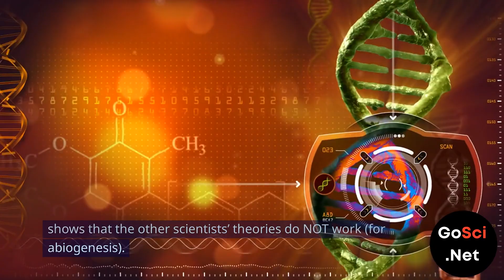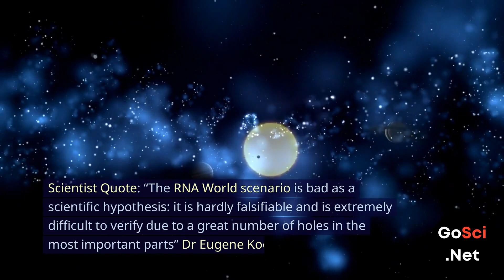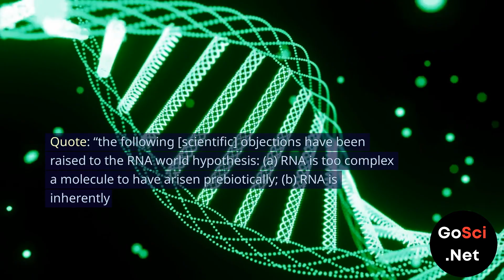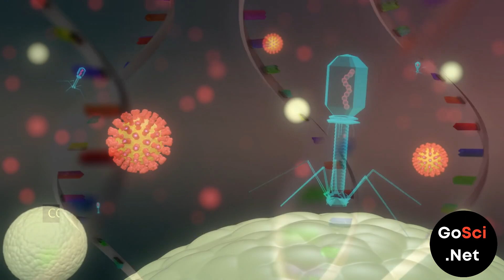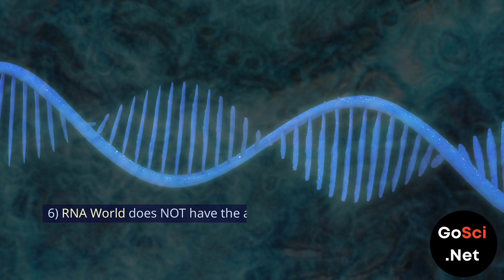Abiogenesis: Why RNA-World does NOT work - 2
RNA World Hypothesis does NOT work (for abiogenesis) - 2.

Join us in this enlightening video as we delve into the controversial topic of the RNA world hypothesis for abiogenesis. While the RNA world hypothesis is widely discussed in the scientific community, we present a compelling case as to why it may not be the solution to the mystery of life's origins.

In this video, we provide quotes from respected scientists who believe in evolution and abiogenesis but have raised serious concerns about the RNA world hypothesis:

1. **Dr. Charles Carter**: A scientist specializing in molecular evolution, biochemistry, and biophysics, Dr. Carter dismisses the RNA world hypothesis as "little more than a popular fantasy."

2. **Dr. Eugene Koonin**: He highlights that the RNA world scenario is a poor scientific hypothesis due to its lack of falsifiability and verifiability.

3. **Dr. Harold S. Bernhardt**: An expert in biochemistry, Dr. Bernhardt describes the RNA world hypothesis as "the worst theory of the early evolution of life (except for all the others)" and raises objections about RNA's complexity, instability, limited catalytic capabilities, and unprovability.

These scientist quotes shed light on the challenges and doubts surrounding the RNA world hypothesis, indicating that it may not be the definitive answer to the question of how life originated on Earth.

Our video also emphasizes that abiogenesis, in general, remains a field where no theory has gained unanimous support. The challenges faced by the RNA world hypothesis, as discussed by these scientists, highlight the need for critical examination and the consideration of alternative explanations for the origin of life.

In conclusion, if you're interested in the fascinating debate surrounding the RNA world hypothesis and the complexities of abiogenesis, this video is a must-watch. Join the conversation in the comments section and share your thoughts on the origins of life.